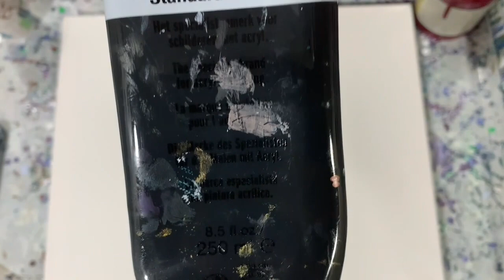(280) Ribbon pour using metallics with swiping, cells and lacing. Beginner acrylic tutorial.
Ribbon pour using metallics with swiping, cells and lacing. Beginner acrylic tutorial. I did a ribbon pour and then swiped over the top of the colors to achieve cells and lacing. This is a great ribbon pour tutorial for acrylic pouring/painting. I got my inspiration for this pour from Gail Burstyn of Life in Splatters, so check out her channel!

Materials used:  Base coat: ColorPlace satin house paint mixed with Floetrol and water.

Paints: Amsterdam Copper, FolkArt Bronze, FolkArt Treasure Gold & Majestic Gold, burgundy (combination of Rustoleum Metallic Accents Ruby, Amsterdam VanDyke Brown, Master's Touch Phthalo Blue and Modern Masters Black Pearl. These paints were mixed 2 parts Floetrol to 1 part paint and thinned with water to consistency. The swipe paint was Amsterstam Oxide Black 1 part to 4 parts of Floetrol. No silicone was used.

I hope you enjoyed this video. If you have any questions or comments please leave them and I will get back to you as soon as possible.

If you would like to sponsor our channel please do so